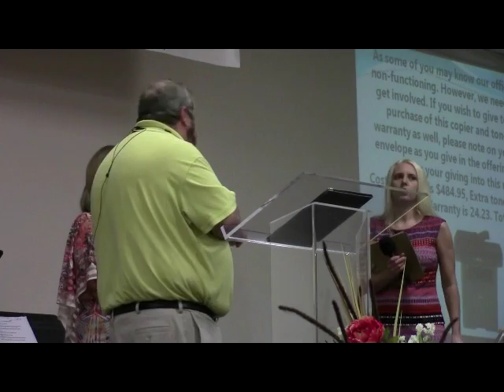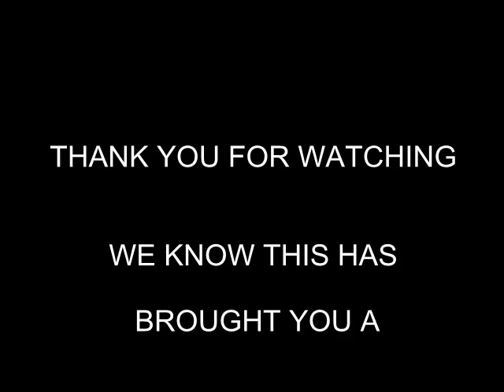WAYS TO KEEP YOUR PEACE, PASTOR ROCK EDMUNDS 9 18 16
PASTOR ROCK EDMUNDS PREACHING THE WORD OF GOD